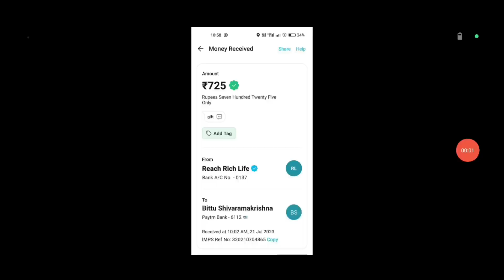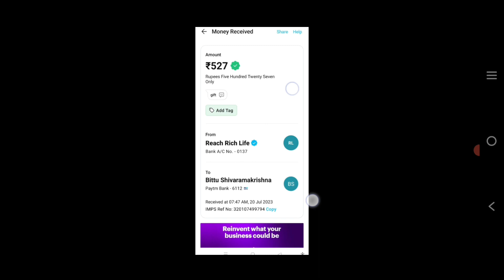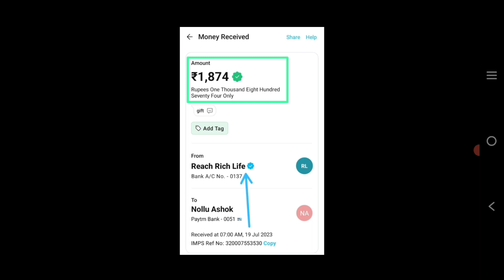ప్రతి రోజూ 1000/- సంపాదించండి | ఇదిగో పేమెంట్ ప్రూఫ్ | Earn Money Daily In Telugu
Membership Amount: 600/-
PHONEPE Gpay Paytm

ఈ కింద వీడియోలు చూసి రోజుకి 1000/- సంపాదించండి.

free paytm money earning apps telugu
how to earn money without investment telugu 2023
free paytm mney earning apps
okaysaijobs